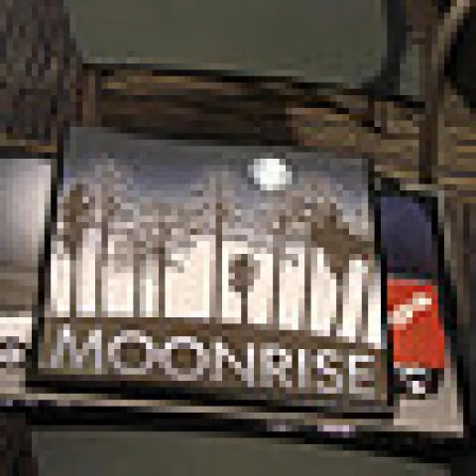tru will - Funkship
lyrics:
hoards of storage wars born in the
corn of the  the coroners corded course
formed  more lore than hopes of horus born
scope of the  foreign form of horses torn in horrid storms
lower the form of the morrison's doors to keep flowin the torch
showed with the scorch of miss muffets porridge on the porch
writers stuck with the force like lucas had warned
inspire muppets much more
than puppers
find strings and cut it,
think nothing of it add love and rise above it
runnin up the summit till i plumet anotha dozen
does it did it and done it have fun with the rhymthm of wizard luncheon
plenty of stuffin while many are bluffin i had enough with mclovin
who mucks with ya husband while stuck on the puffin
i got the luck of hundred leprachaun cousins
left beyond something that kept me on a judgement
im definately present beyond another munchkin
i hunt hits and rest upon a bunch of  hunches
thats a careful step beyond the candy crunches
i can be very scrumptious if you hand me whats bumpin
a yanke doodle dandy with a landing of a funk ship